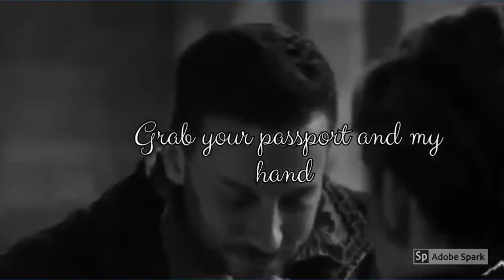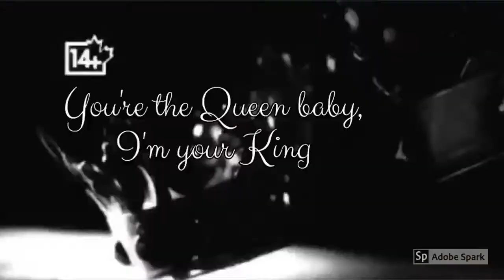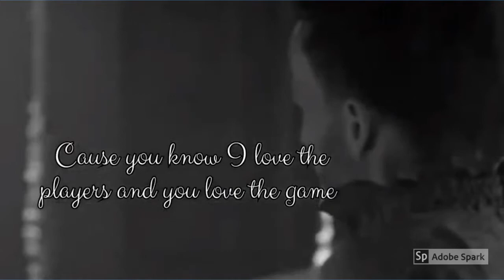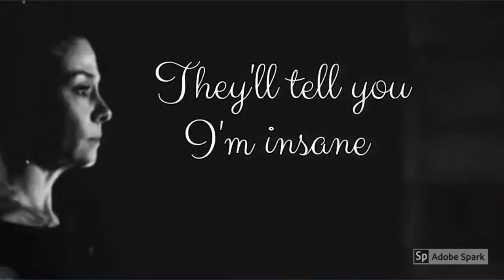Catherine De Medici - Blank Space